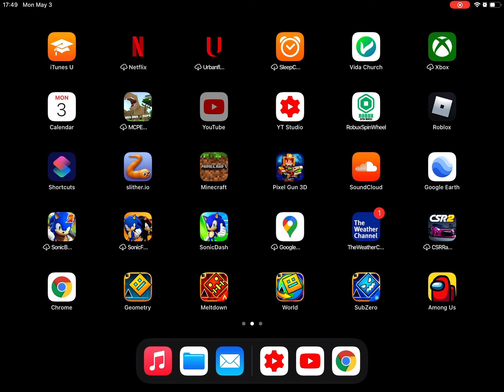How to hide number of Like and Dislike